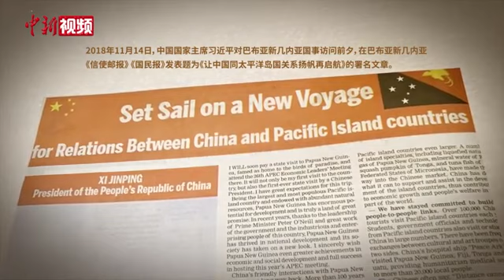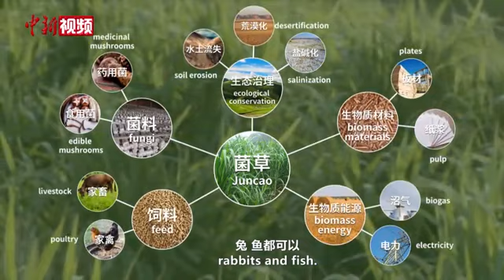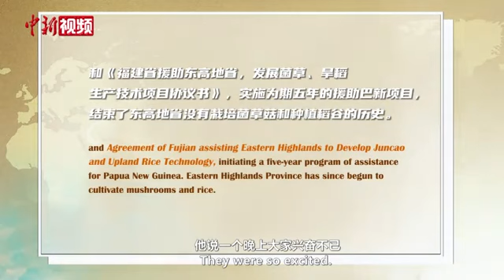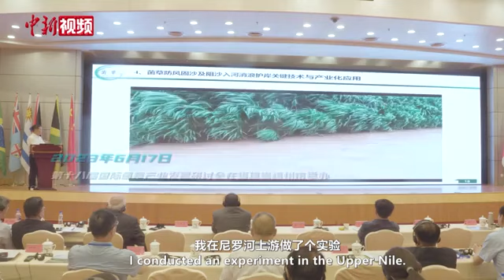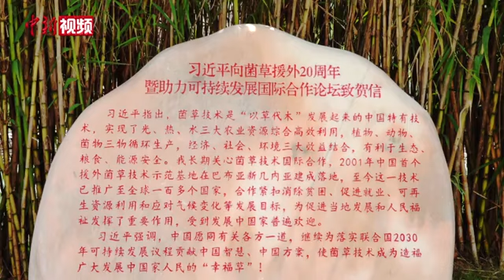beltandroadinitiative What is a mushroom plant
the mushroom change people;s life to better future. why Chinese president recommend it ?